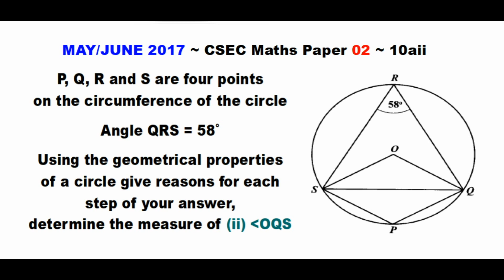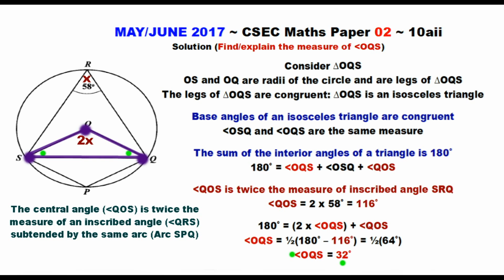Paper2-CSEC-MATHS-309 ~ Circle Geometry & Angle OQS ~ May/June 2017 Number 10aii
Timestamps:
Question ~ 0:01 ~ May/June 2017 Paper 2 CSEC Maths Number 10aii
Solution 10aii ~ 0:08 ~ Determine the measure of angle OQS w/ reasons